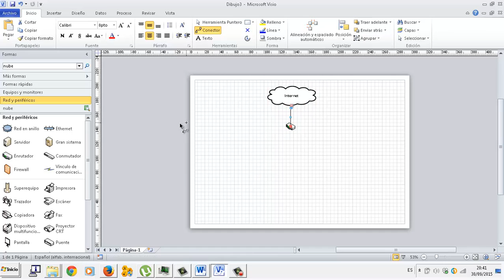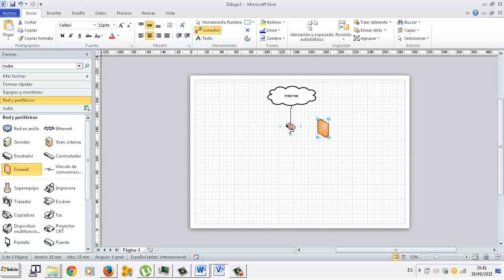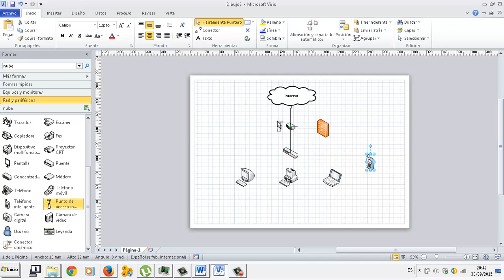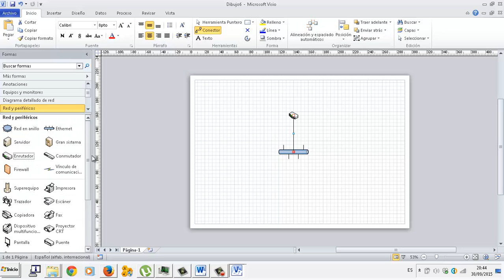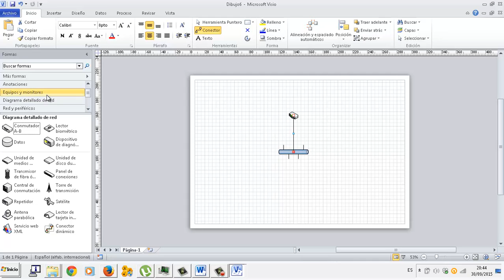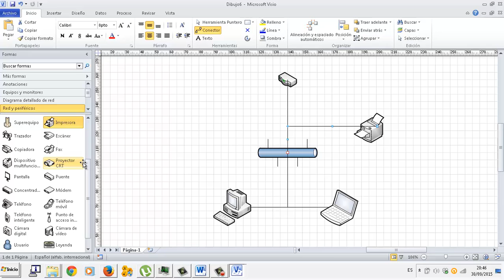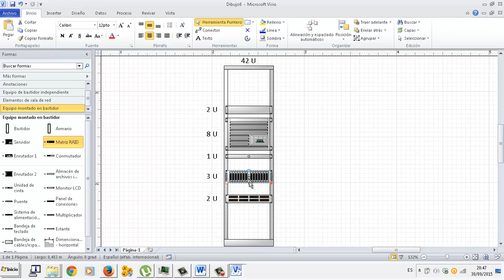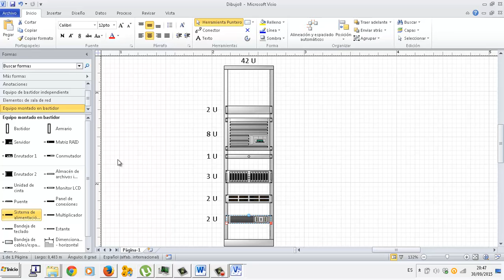Diagramas de red con Visio IMRTD FPB 2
Diagramas de red con Visio